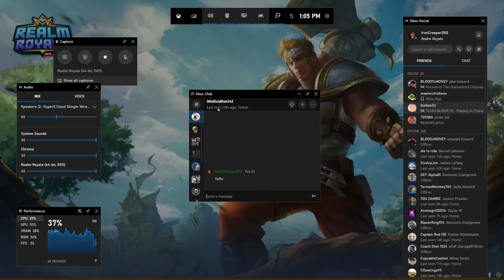Gorillla and the two angry socks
My brother, cousin and I play realm royale squad. We can’t seem to be the best group, but good enough to get a win! So suppose to yourself watching the video and grabbing a pack of ramen noodles.